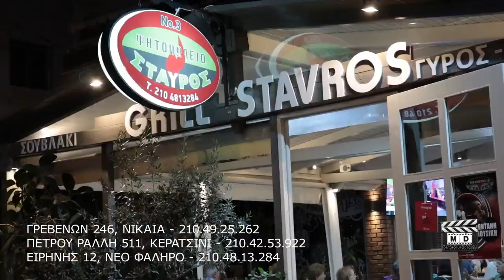Ψητοπωλεία 'Σταύρος'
Το κατάλληλο ψήσιμο από τους ειδικούς κάνει τη διαφορά!
Στα ψητοπωλείο 'Σταύρος' θα γευτείτε την καλύτερη επιλογή κρεάτων, την ποιότητα και το αξεπέραστο ψήσιμο!

Μια επίσκεψη στα καταστήματα, είμαστε σίγουροι ότι θα σας πείσει!

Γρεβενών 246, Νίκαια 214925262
Πέτρου Ράλλη 511, Κερατσίνι, 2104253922
Ειρήνης 12, Νέο Φάληρο, 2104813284